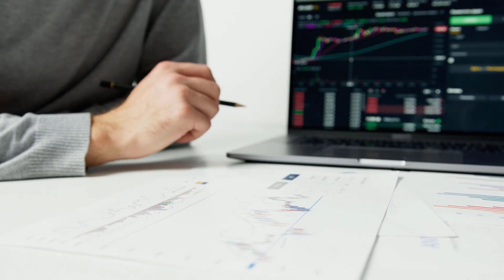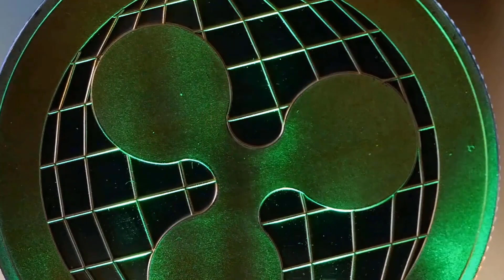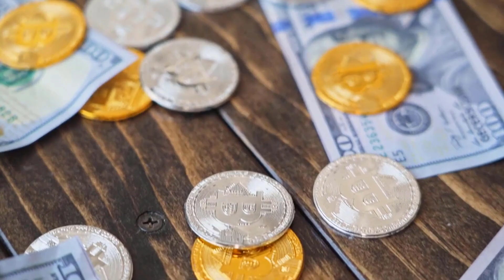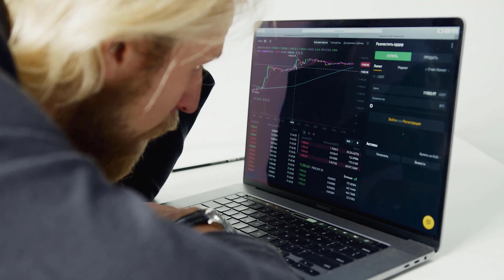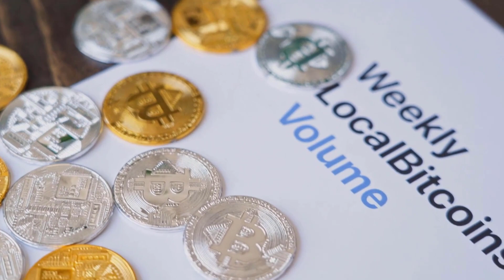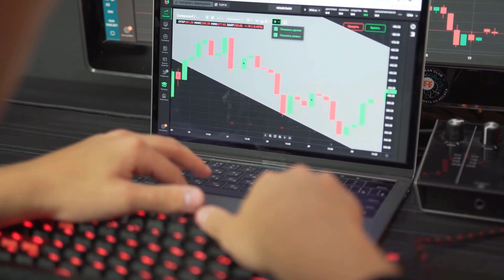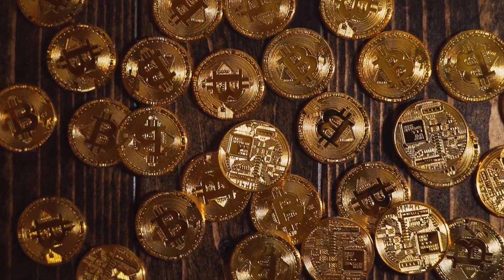A 6000% FOR ROSE IS COMING?? - OASIS NETWORK LATEST PRICE PREDICTION & ANALYSES